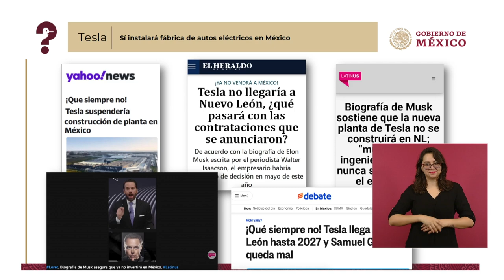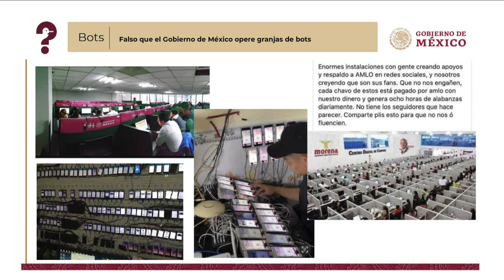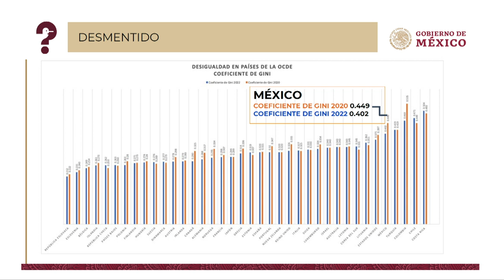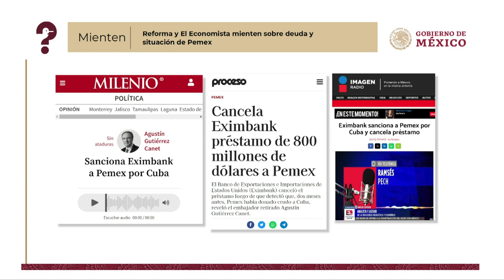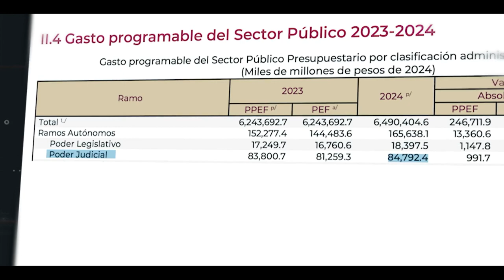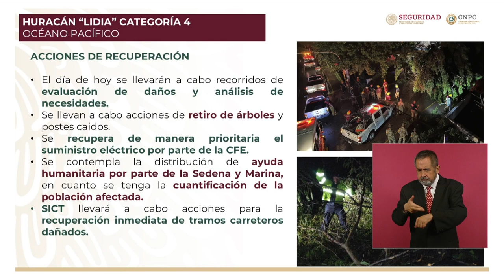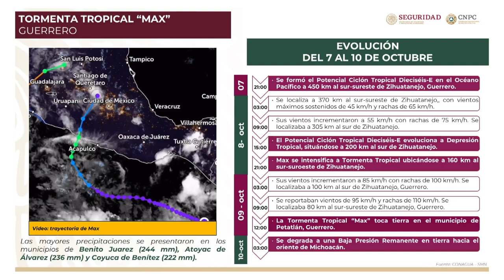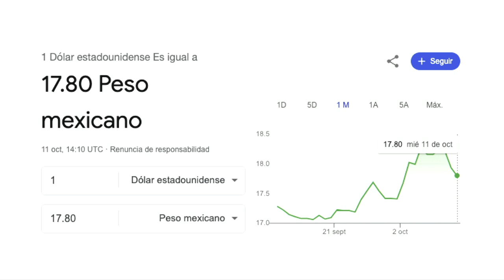MAÑANERA 11 de octubre 2023